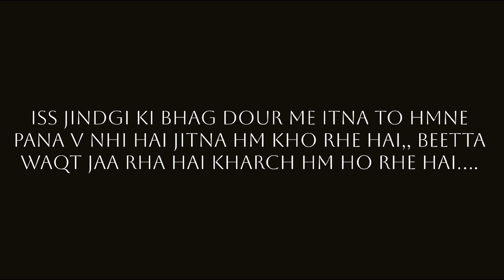Yeh Manali Hai Tufani || Trip || Vlog || Koksar Valley || Atal Tunnel || Snowfall || Solang